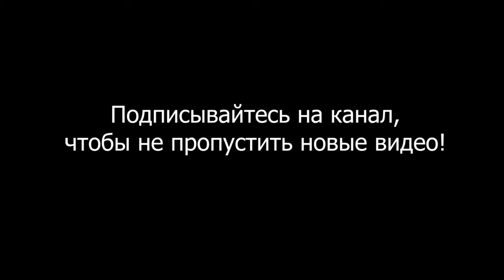Социофобия и преодоление себя. Это работает?